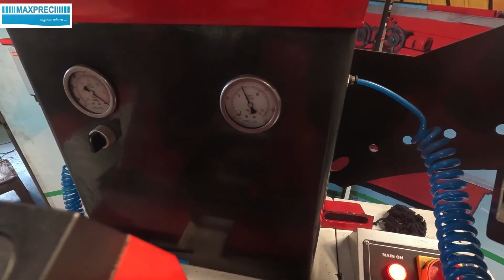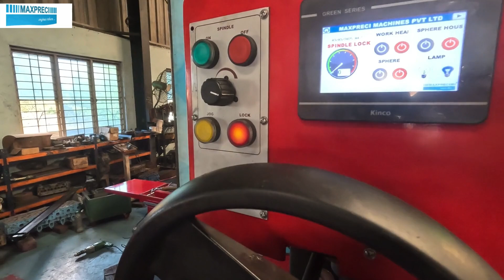VALVE SEAT CUTTING MACHINE VSC 333 MAXPRECI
Valve Seat Cutting Machine (VSC)
A valve seat cutting machine is a crucial tool used in the automotive industry for precision cutting of valve seats in an engine's cylinder head.